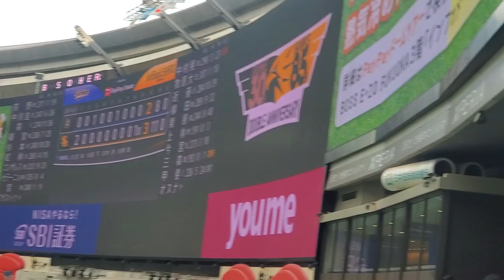20230624 首位攻防を連勝！【勝利の二次会】福岡ソフトバンクホークス 関西も関東も、全国から応援団が集結@福岡PayPayﾄﾞｰﾑ･外野ﾗｲﾄ ﾀﾞﾌﾞﾙｱﾆﾊﾞｰｻﾘｰﾃﾞｰ